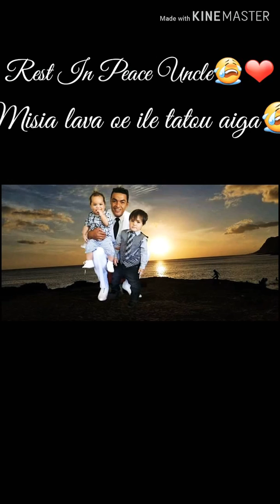Rest In Peace Uncle😭😭💕